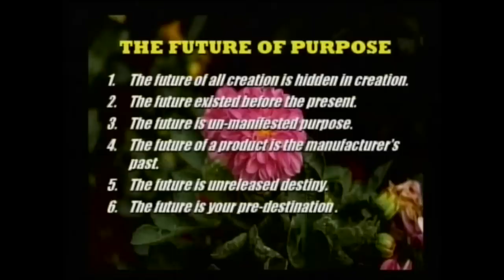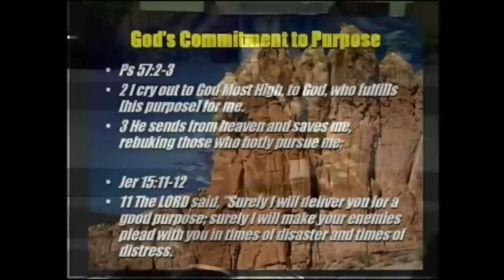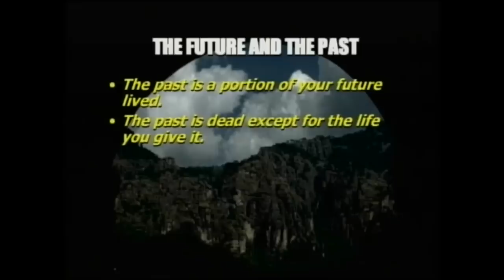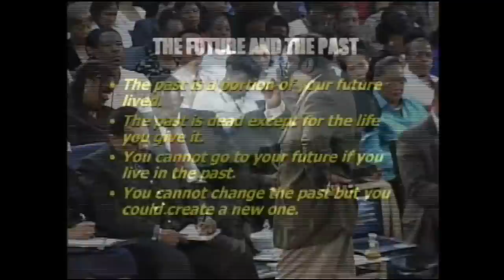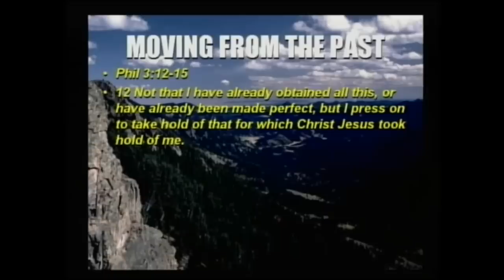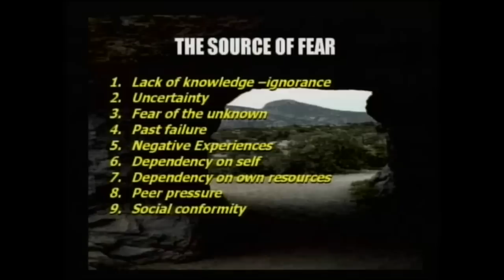How To Face The Future With Fearless Confidence Part 2 | Dr. Myles Munroe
How To Face The Future With Fearless Confidence Titles:

1. How To Face The Future With Fearless Confidence Pt. 1
2. How To Face The Future With Fearless Confidence Pt. 2
3. How To Face The Future With Fearless Confidence Pt. 3
4. How To Face The Future With Fearless Confidence Pt. 4

In this series, Dr. Myles Munroe talks about the potential that we all contain and how truly discovering our purpose through the use of our gifts leads to success. He challenges the societal definition of success and rather defines it as a personal revelation we all must face.